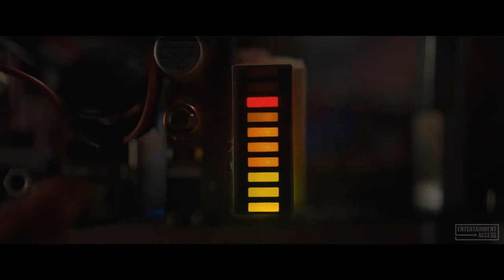RETRIBUTION - Official Trailer (2023) Liam Neeson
Watch the official trailer for Retribution! In theaters August 25, 2023.

Matt Turner is an American businessman living in Berlin who over the course of one day finds himself in a race against time to save his family and his life. When driving his kids to school Matt receives a phone call, a mysterious voice warns Matt that his vehicle is rigged with explosives. To protect his family and solve the mystery Matt must follow instructions from the stranger and perform a series of tasks against a ticking clock.